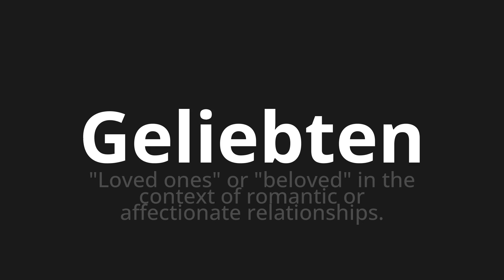How to pronounce Geliebten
Master the Pronunciation of 'Geliebten which means lover' - which means : "Loved Ones" Or "Beloved" in the Context of Romantic or Affectionate Relationships. 📝 with @PronunciationGerman 🎓🗣️ - [Your Guide to German]

Learn to pronounce 'Geliebten' perfectly in German with our easy and engaging tutorial by @PronunciationGerman! 📖📽️ In this comprehensive video, we provide you with native speaker examples 🗣️👂 and phonetic breakdowns 🎵 to ensure you get the pronunciation just right.

How to say Lover in German